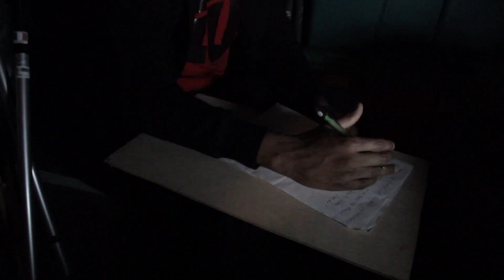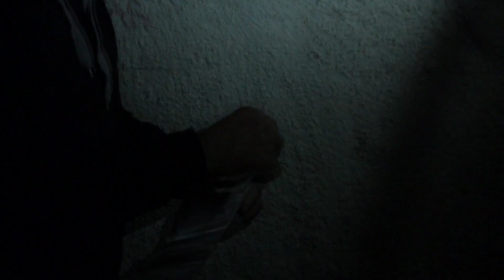TDI Featuring SIR SKEM et NIKKO PHELBS YA RIEN (drake 5am in toronto RMX)